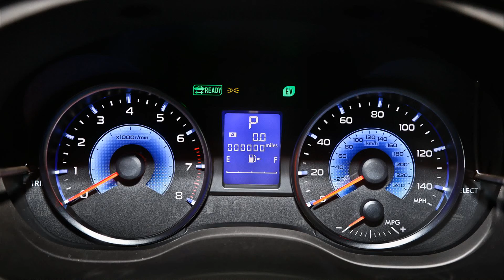2015 Subaru XV Crosstrek tech auto 1080p